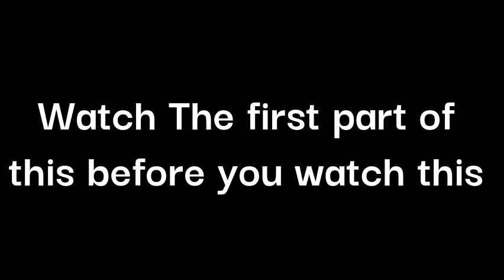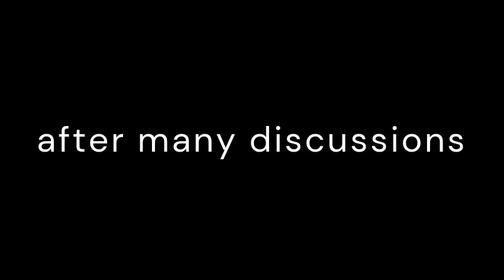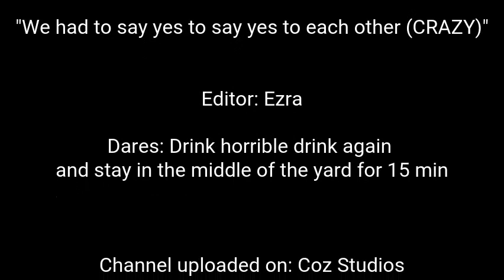We Had to say yes to each other (CRAZY)